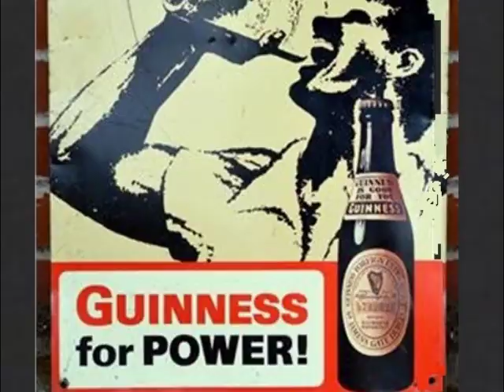Me imitating mighty Sparrow's guinness commercial